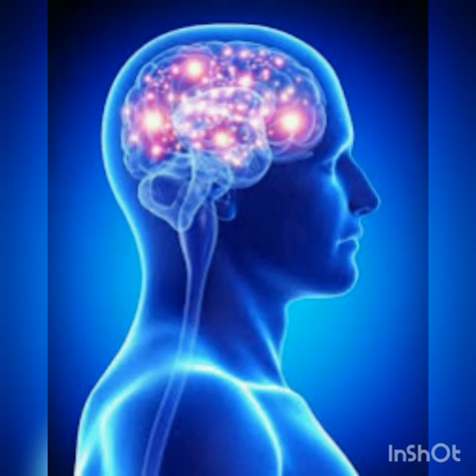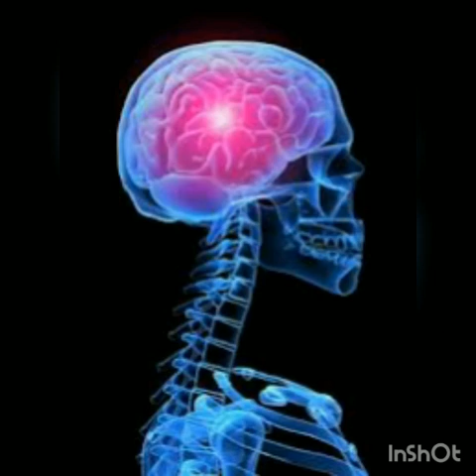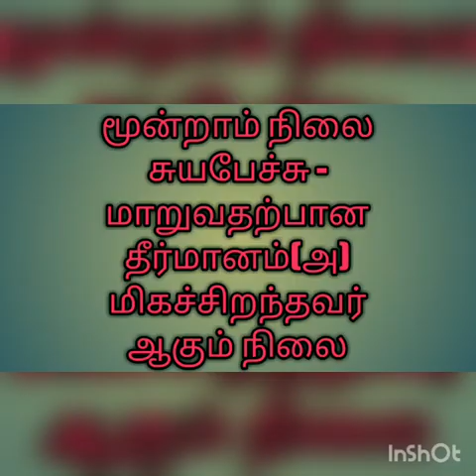What to Say When You talk to Your Self | Book Review | Tamil Motivation | Rkn Rajendran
WHAT TO SAY WHEN YOU TALK TO YOUR SELF | நிரந்தர வெற்றிக்கு வழிவகுக்கும் சுயபேச்சு | RKN RAJENDRAN | TAMIL

*WHAT TO YOU SAY WHEN YOU TALK TO YOUR SELF-SHAD HELMSTETTER,PH.D.
*நிரந்தர வெற்றிக்கு வழிவகுக்கும் சுயபேச்சு-ஷாட்ஹெம்ஸ்டெட்டர்,பி.ஹெச்.டி.
உங்களுக்கு நீங்களே பேசிக் கொள்ளும்போது என்ன சொல்ல வேண்டும்?

சுயபேச்சின் மூன்று வகைகள்
1.முதல் நிலை சுயபேச்சு-எதிர்மறை ஏற்பு நிலை.
2.இரண்டாம் நிலை சுயபேச்சு-மாற்றத்திற்கான தேவையை அங்கீகரிக்கும் நிலை.
3.மூன்றாம் நிலை சுயபேச்சு-மாறுவதற்கான தீர்மானம்(அ)மிகச் சிறந்தவராகும் நிலை.

Tamil Motivation
Tamil Motivation Video
Tamil Motivation Audio
Tamil Motivation Speech
Tamil Motivational
Tamil Motivational Video
Tamil Motivational Audio
Tamil Motivational Speech
Motivation Tamil
Motivation in Tamil
Motivation Video in Tamil
Motivation Audio in Tamil
Motivation Speech in Tamil
Motivational in Tamil
Motivational Video in Tamil
Motivational Audio in Tamil
Best Powerful Tamil Motivation
Best Tamil Motivation
Best Motivation in Tamil
Best Tamil Motivation Video
Best Motivation Video in Tamil
Best Tamil Motivation Audio
Best Motivation Audio in Tamil
Best Tamil Motivation Speech
Best Motivation Speech in Tamil
Best Tamil Motivational
Best Motivational in Tamil
Best Tamil Motivational Video
Best Motivational Video in Tamil
Best Tamil Motivational Audio
Best Motivational Audio in Tamil
Best Tamil Motivational Speech
Best Motivational Speech in Tamil

உலகின் தலைசிறந்த சொல்-என்னால் முடியும்.